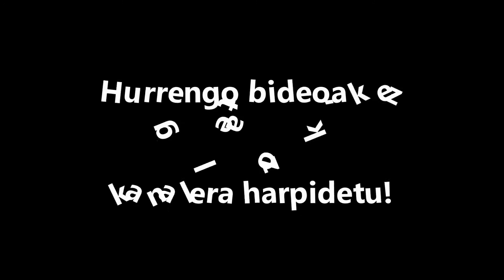Nola prestatu trineo potente bat!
Gaurkoan trineo potente bat prestatiko dugu...

Trineoa erosteko
*Aldatu diote asientua! Berri hau ez du itxure txarra ere.

SOULE PRODUKZIOAK
F: Albaro Soule Produkzioak